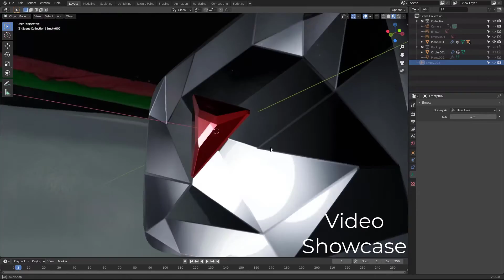I Made PewDiePie's 100M PlayButton in Blender! (Showcase)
Today I made PewDiePie's 100 Million YouTube Play Button in Blender 2.90 3D software! Rendered in cycles.

This took about 3 hours to make!